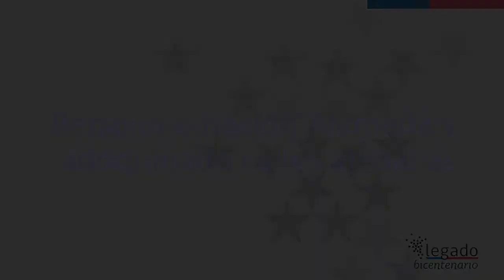Repavimentación Alameda y adoquinado calles aledañas